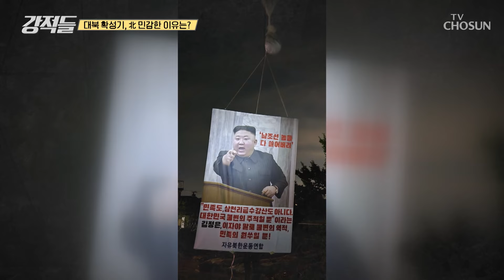北 도발에 정부가 꺼낸 강경책 대북 확성기의 효력 TV CHOSUN 240608 방송 | [강적들] 539회 | TV조선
핵무기보다 무서운 심리전 대북 확성기를 두려워하는 것 같은 북한